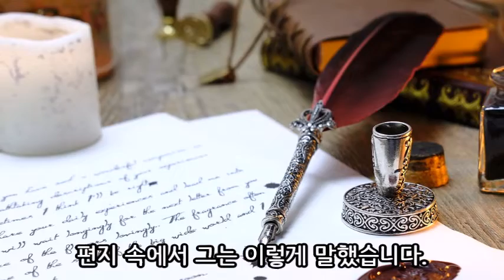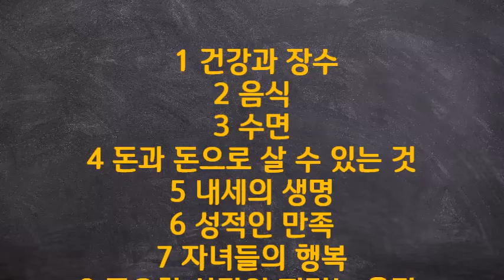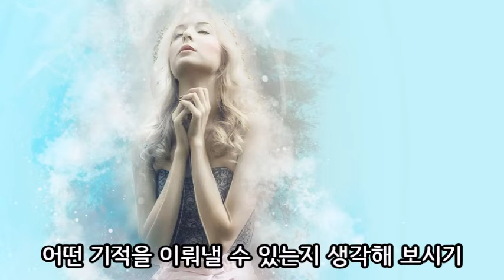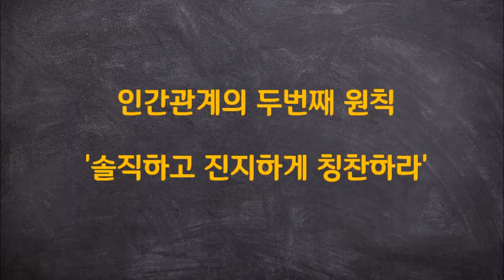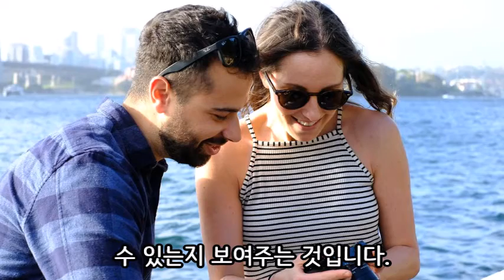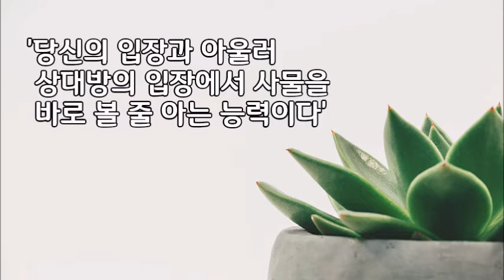인간관계가 힘든 당신을 위한 3가지 원칙 카네기 인간관계론 자기계발|자기계발 책|동기부여|성공 @세상의 모든 책들 ​#40.0006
데일카네기 인간관계론, 인간관계가 힘든 당신을 위한 3가지 원칙. 인간관계론, 인간 관계론, 카네기 인간관계론,  인간관계,세상의 모든 책들.[자기계발, 동기부여, 인간관계]